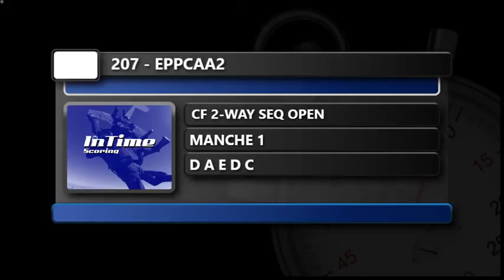207 1 EPPCAA 2 Championnats de France Voile Contact du 14 au 16 août 2020 Besancon VC2